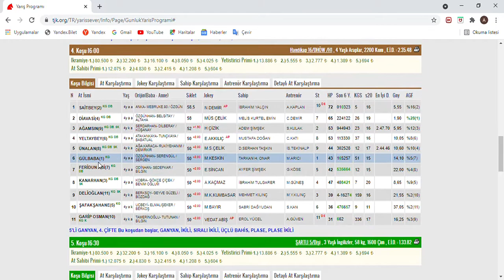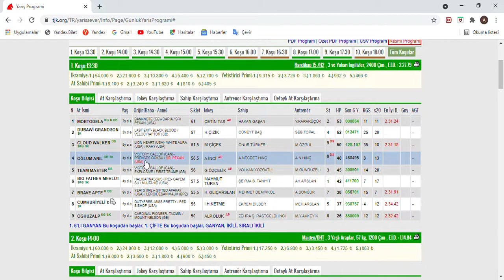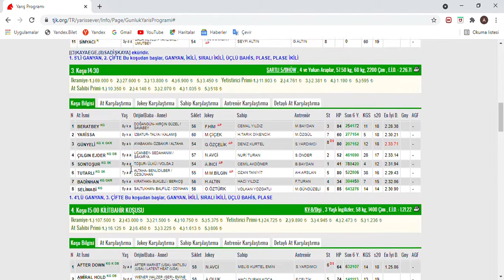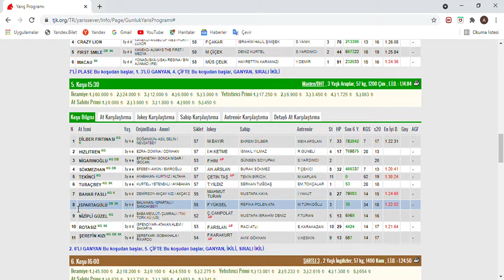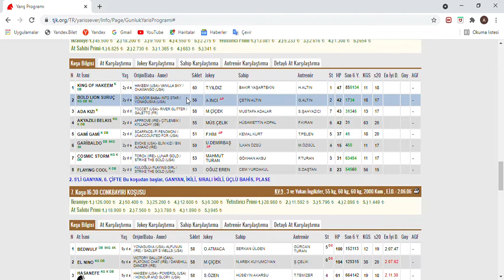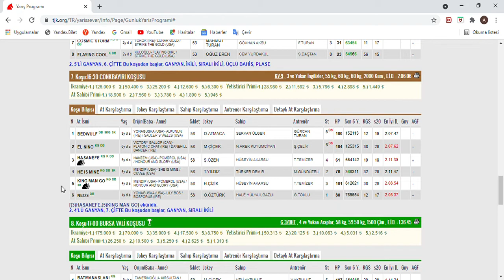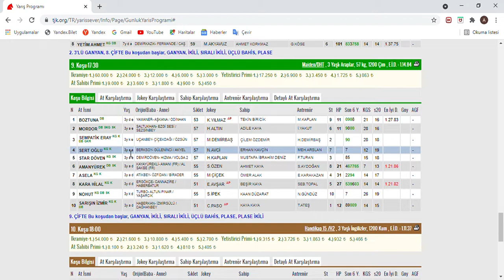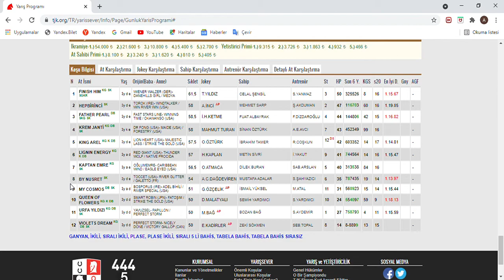2. ALTILIYI TUTTURDUK. 13 AĞUSTOS 2021 BURSA AT YARIŞI TAHMİNLERİ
*FİKİRLERİNİ YORUM OLARAK BELİRTEBİLİRSİNİZ.